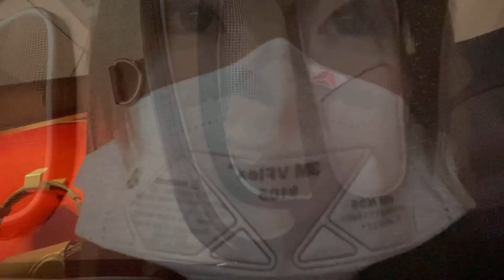Vlog #5｜回国记录｜带lemon做血清｜核酸检测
哈喽呀！倒时差睡不着随手剪了个短短的视频记录下回国的过程。

时隔两年终于回国啦！！！虽然要隔离14天但还是很快乐：）